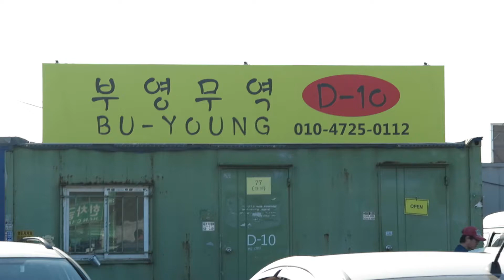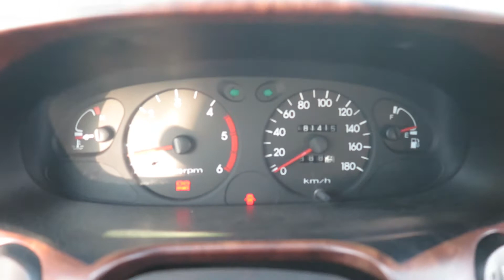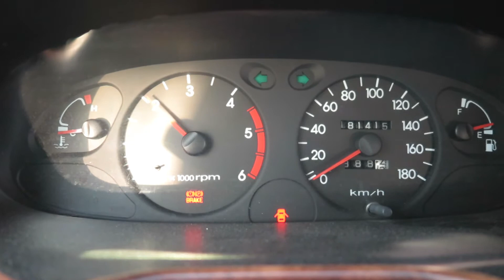Korean Used Car - Hyundai Starex (IC978775 ) [Autowini.com]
Real Stock!
Good Condition!